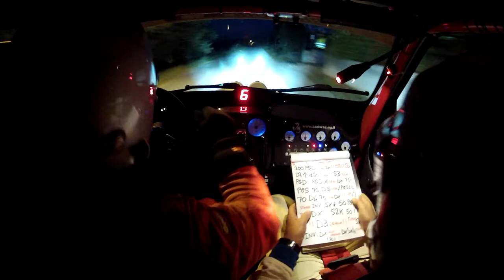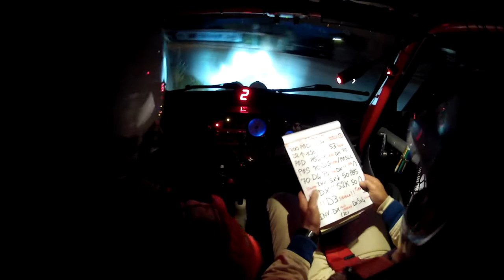De Santis - Di Traglia - 36' Rally di Pico Ps 6